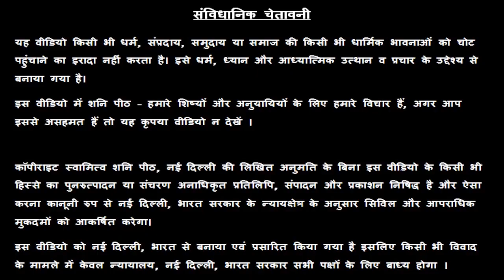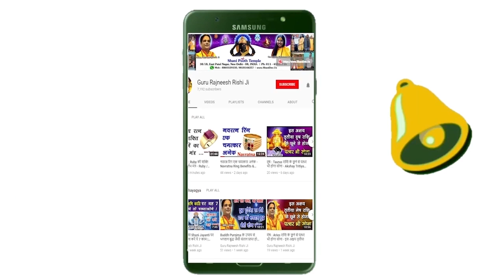Vrishchik Rashi | 1 August 2019 | Aaj Ka Vrishchik Rashifal | Aaj Ki Vrishchik Rashi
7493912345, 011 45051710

vrishchik rashi, 1 August  2019, Aaj Ki Vrishchik Rashi,